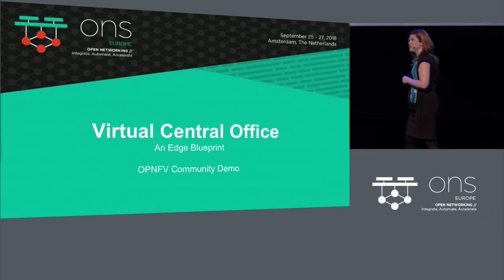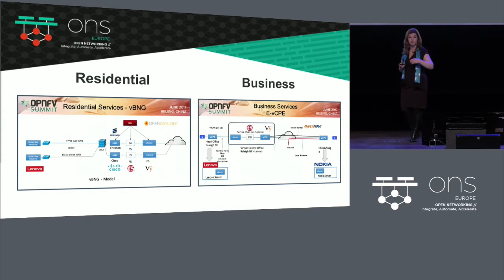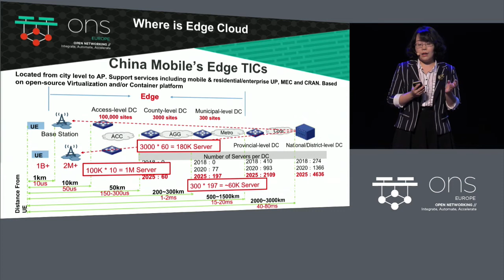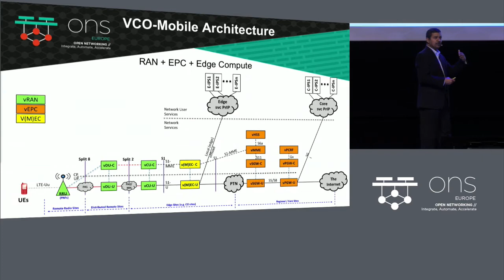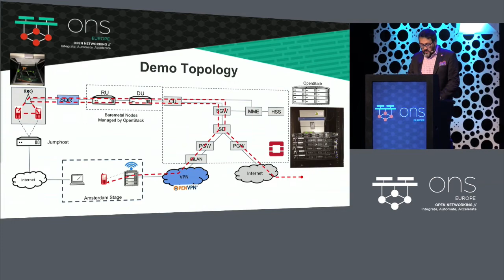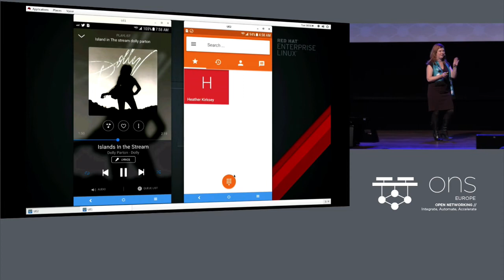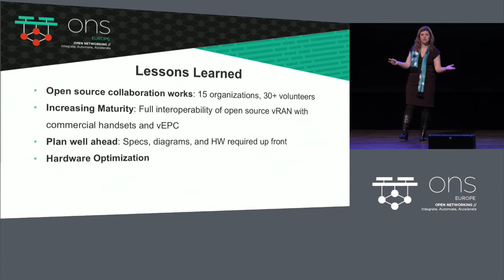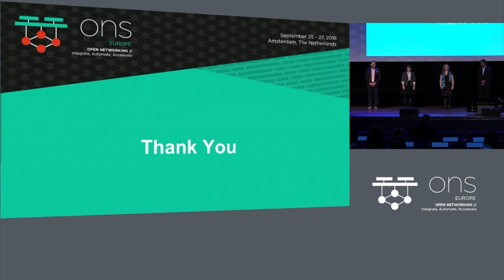Keynote: An Open Approach: Virtualizing the CO for Mobile Services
Keynote: An Open Approach: Virtualizing the CO for Mobile Services - Heather Kirksey, Vice President, Ecosystem & Community, The Linux Foundation; Qiao Fu, Project Manager, China Mobile; Azhar Sayeed & Hanen Garcia, Red Hat

With the latest developments in orchestration tools and SDN controllers, inbuilt capabilities for a virtualized central office are now available to create solutions that support the delivery of residential, business and mobile services. Building on the Virtual Central Office concept debuted last year at the OPNFV Summit in Beijing that demonstrated both residential and enterprise services, the VCO Demo 2.0 has evolved to mobile services by focusing on the implementation of vRAN (virtual radio access network) as well as the virtualized mobile packet core elements (vEPC) which represent a minimum viable mobile access network configuration. The demo will highlight the collaborative power of open source communities to innovate and collaborate around one of the industry’s most pressing use cases. A portfolio of demo assets will be made available to the community to help replicate the demo in their own environments.

About QIAO FU
Qiao Fu is a project manager at China Mobile Research Institute. She obtained her Master’s degree from the Dept.of Electronic and Engineering at Tsinghua University in 2013. She joined China Mobile after graduation and is currently working on network technology research. Qiao Fu is now leading the internal team for future network CI/CD and edge cloud research inside China Mobile, and is responsible for the nation-wide future network experiments. Qiao Fu is also engaged in the OPNFV community since its establishment. She is now the TSC member for OPNFV, and PTLs for the High Availability project and the edge cloud porject. She is also working on the C&C committee and End User Advisory Group in OPNFV.

About Hanen Garcia
Hanen is the Global Telco Solutions Manager at Red Hat, with more than 15 years of experience in the telecommunications industry, building complex networks solutions and value-added services for large telecom operators in Europe, his current role is to support telecom operators during their networks transformation journey.

Before joining Red Hat, Hanen worked at Ericsson as innovation specialist designing cutting-edge IoT solutions for mobile networks. Hanen holds an M.Eng. in Innovation Management from the ÉTS in Canada and an M.Eng. in Telecommunications from Polytech in France.

About Heather Kirksey
Heather Kirksey works with the community to advance the adoption and implementation of open source NFV platforms.

Before joining The Linux Foundation, she led strategic technology alliances for MongoDB. Earlier in her career she held various leadership positions in the telecom industry, including running a partner program for CPE, doing solutions marketing for the IP division at Alcatel-Lucent, and working in business development and numerous standards activities.

While at Broadband Forum she helped create and launch TR-069; served as BroadbandHome Technical Working Group Chair; served on the Board; and oversaw collaborative activities with ATIS, 3GPP, OSGi, ITU-T, OMA, IETF, Small Cell Forum, UPnP Forum, Home Gateway Initiative, and other groups.

Heather received her master’s degree in English literature from the University of Texas, Austin.

About Azhar Sayeed
Azhar Sayeed is currently at Red Hat Inc., as a Chief Architect driving their Service Provider Architectures and solutions with Openstack, Kubernetes, SDN, NFV and DC orchestration. Prior to Red Hat, Azhar is a 17 year veteran of Cisco Systems Inc. His last responsibility there was a Sr. Director of Solutions Engineering. Azhar was responsible for developing System Architectures, and Cloud based solutions.

Azhar has also actively contributed to the industry adoption of cutting edge technologies. He is an active participant and a contributor to industry forums and standards bodies. His interests are in the area of Cloud Architectures, Openstack, Kubernetes, SDN, virtualization, Data Center Networking and Mobile Networks.

Azhar is the co-author of a book “MPLS and Next-Generation Networks: Foundations for NGN and Enterprise Virtualization” and has 9 patents in the space of Network protocols and several published papers.